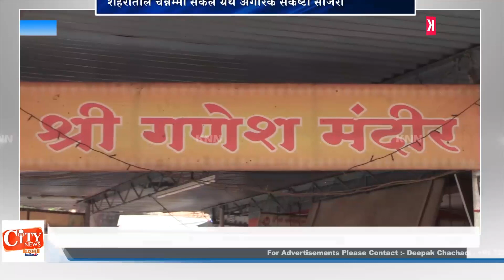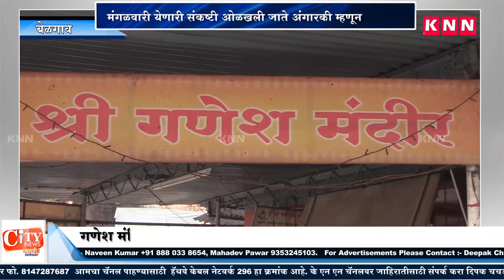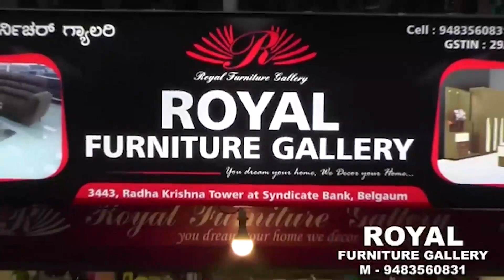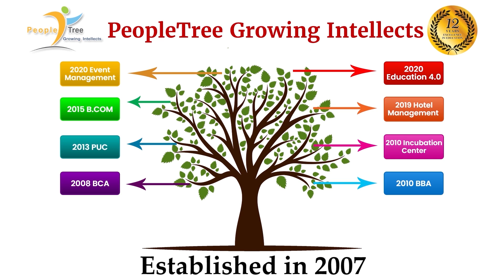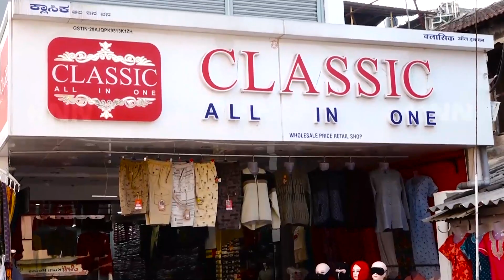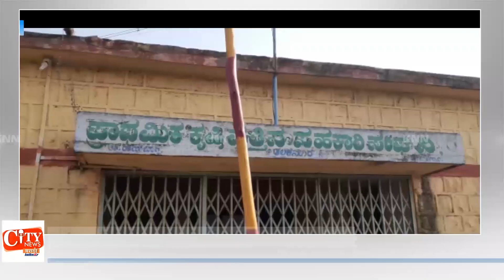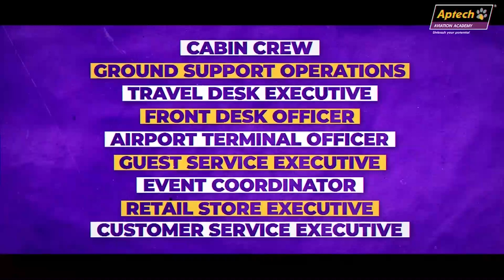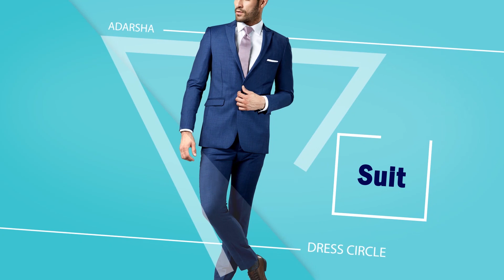KNN CITY NEWS BULLETIN 02 03 2021 Belgaum News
१)काँग्रेमध्ये कोणालाही दुखावले जात नाही -सतीश जारकीहोळी
2)आयएमए  कडून हॉस्पिटल दवाखाने मंगळवारी बंद
३)पोटनिवडणूक तारीख लवकरच निश्चित होणार-मुख्यमंत्री
४)अंगारक संकष्टीनिमित्त चन्नम्मा सर्कल मंदिरात भाविकांची गर्दी
५)भूतरामट्टी प्राणी संग्रहालयात सिहांची डरकाळी
६)सरदार मैदान झाला मद्याचा अड्डा
७)गोगटे सर्कल येथे सैनिक स्मारकाची निर्मिती
8)पंचमसली लिंगायत समजला २ए आरक्षण देण्याची मागणी
९)वाय बी चौगुले यांच्या जन्मदिनानिमित्त शालेय विध्यार्थ्यांना वह्या वाटप
१०)काग्वाद येथे नूतन गफरं पंचायत सदस्यांचा सत्कार
११)अलखनूर येथेकृषी सहकारी संघाची निवडणूक चुरशीची
१२)स्मार्टसिटी अंतर्गत होत असलेल्या कामकाजाची अडचण घेतली जाणून -अनिल बेनके
१३)बोडकेनट्टी गावात विकास कामांना चालना